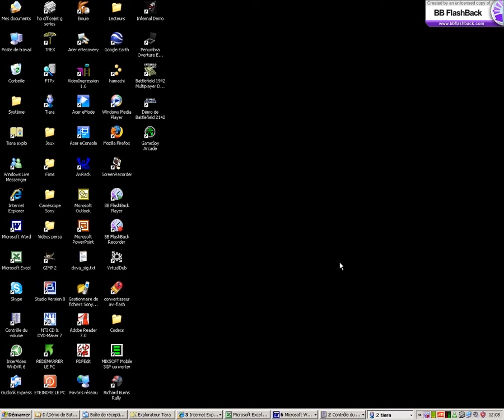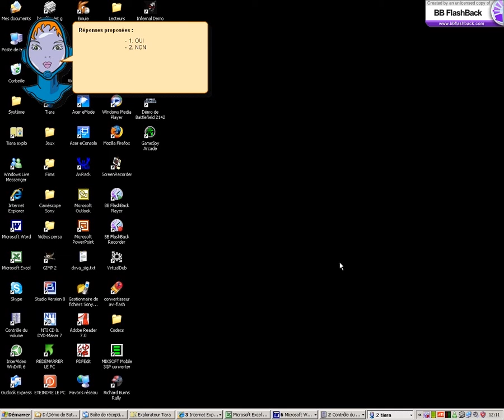5-Conversationnels vocaux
Dans cette vidéo, quelques exemples de Conversationnels écrits par toute une famille : le père, la mère, un enfant.